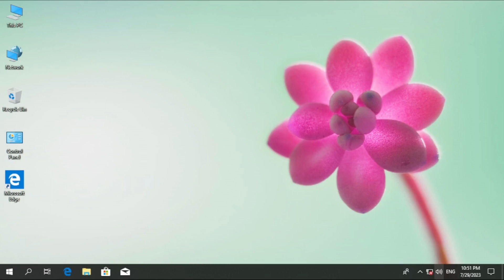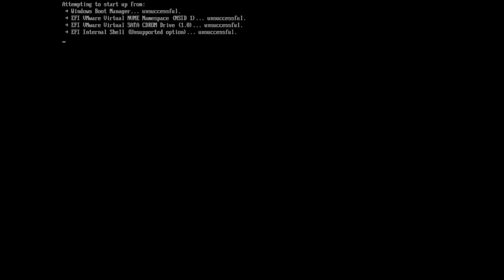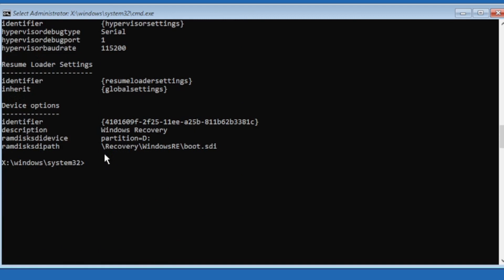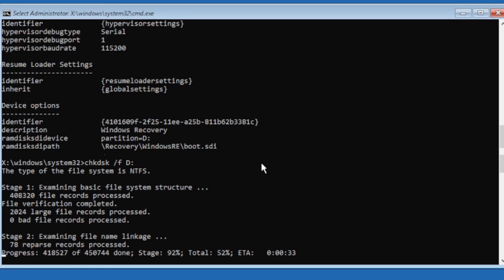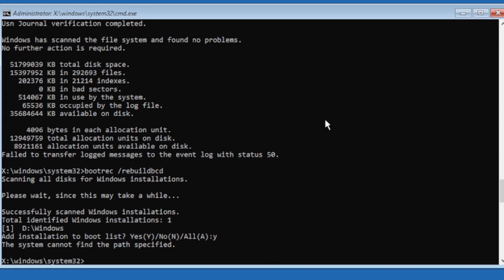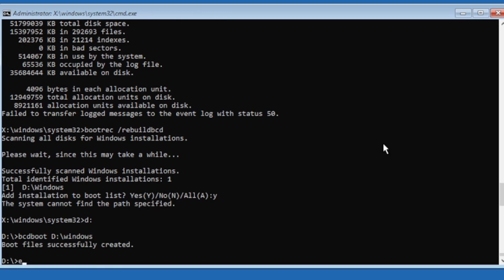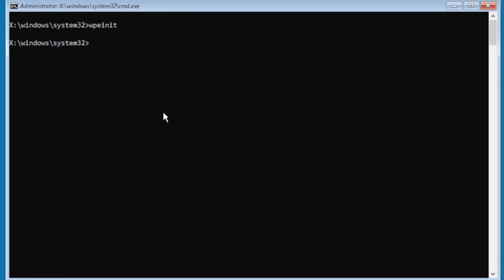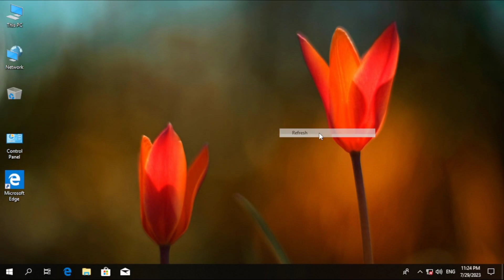كيفية حل جميع مشاكل file: \BCD في Windows 10 - دليل شامل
فى هذا الفيديو سنتعرف على كيفية التعامل مع بعض مشكلات بدء تشغيل ويندوز 10 من واجهة UEFI، والمشكلة تكون على هيئة ظهور قائمة التمهيد Boot Menu وعدم القدرة على بدء تشغيل ويندوز بالرغم من التأكد من وجود ويندوز مثبت على قرص متصل بالجهاز، او ظهور شاشة زرقاء وتعرض هذه الشاشة رسالة خطأ مشابهة للرسالة التالية:
Recovery
The Boot Configuration Data file doesn't contain valid information for an operating system.
file: \BCD
Error code: 0xc0000098
you will need to use recovery tools. if you don't have any installation media (like a disk or USB device), contact your PC administrator or PC/Device manufacturer.
Press F1 to enter Recovery Environment
Pres ESC for UEFI Firmware Settings

نتعرف على اسباب حدوث المشكلة وكيفية تحديد الخطوات المناسبة لاصلاحها.

Recovery your pc/device needs to be repaired
BCD error windows 10
حل مشكلة الخطأ
File :\EFI\Microsoft\Boot\BCD
Error Code
ــــــــــــــــــــــــــــــــــــــــــــــــــــــــــــــــــــــــــــــــــــــــــــــــــــــــــــــ
00:00 مقدمة
01:35 أسباب مشكلات BCD
02:00 خطوات الاصلاح
02:22 احتمال الوصول لـ Recovery
03:39 the system couldn’t find the path specified
04:04 نتيجة الإصلاح من Recovery
04:25 عدم القدرة على بدء ويندوز أو Recovery
06:03 خاتمة

Video Design Elements' Attributes:
Intro Video:
Outro Video By: Microsoft Designer
Fonts Used:

Video Recorded By: OBS Studio
Audio Edited By: Audacity
Video Edited By: Shotcut
Images Edited By: GIMP